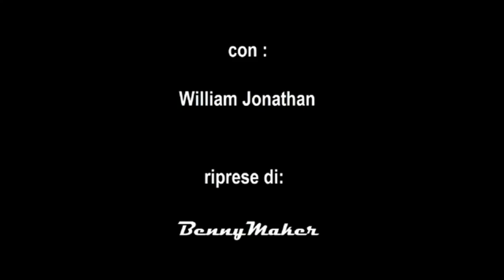le interWiste di Willy – Raduno di primavera –Sala Biellese - Bornasco (BI)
Sala Biellese - Bornasco (BI) 5 maggio 2019
Oggi il ritrovo è a Sala Biellese, Bornasco (BI) alla Pasticceria MASSERA Gino.
In questo video vedremo altre goliardiche interviste ai partecipanti di questo ECCEZIONALE raduno, l'intervistatore??? ma è sempre quella sagoma di Willy...